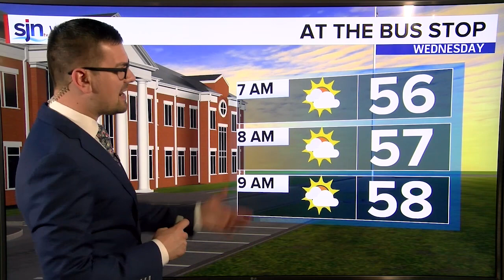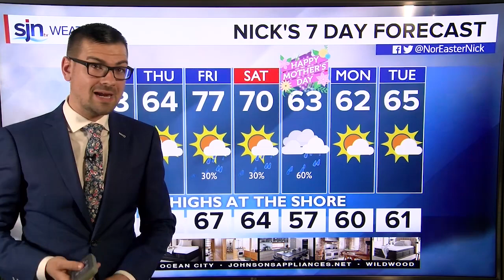Wednesday Morning Forecast May 8th, 2019